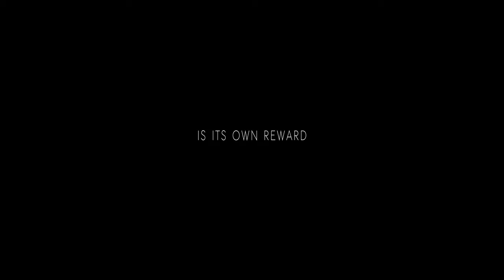OCEAN OF GRASS OFFICIAL FILM TRAILER 2017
An experiential, immersive documentary capturing a year in the life of the 130 year old McGinn sandhills ranch, The cinematography submits to the lyrical and timeless feeling of the American Great Plains, and presents the intriguing personalities of those who choose this sparse, rugged lifestyle. The film narrative is provided by the ranchers who have called this area home for generations.